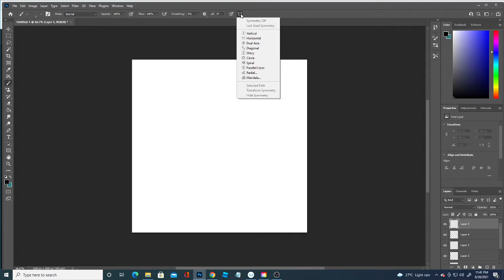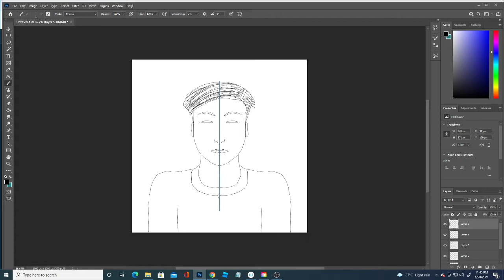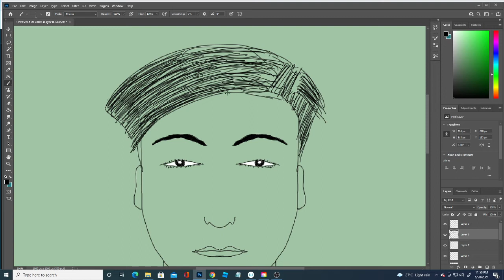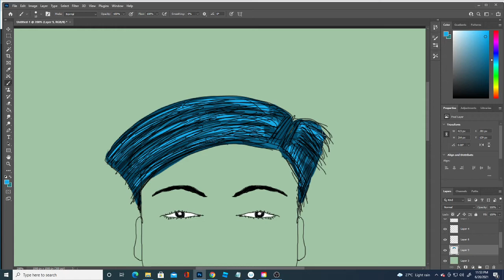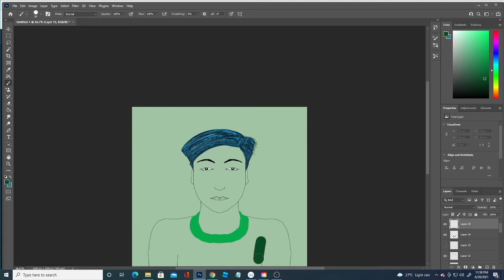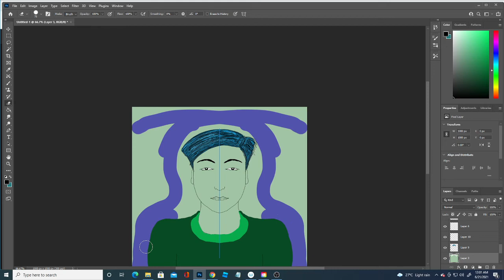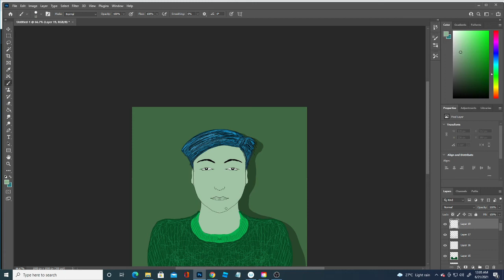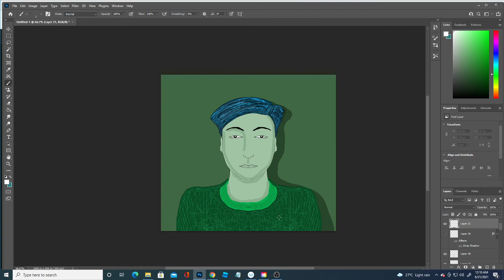Guess the Code and Win Instant Cash - Episode 26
Don't comment the answer here you will be disqualified.